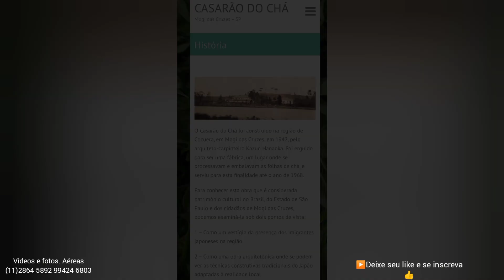Casarão do chá em Mogi das. Cruzes SP ,grupo catavento Tour de bike 10-2023